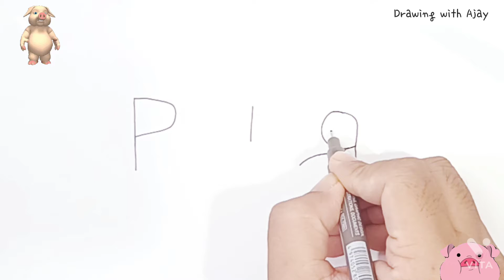Easy way to draw Pig | Pig drawing step by step easy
Easy way to draw Pig | Pig drawing step by step easy | easy pig drawing | easy animal drawing | animal drawing step by step

Friends in this drawing tutorial I am showing you step by step drawing of pig. Also you will see unique way to draw pig.

About Pig -
The pig (Sus domesticus), often called swine, hog, or domestic pig when distinguishing from other members of the genus Sus, is an omnivorous, domesticated even-toed ungulate. It is variously considered a subspecies of the Eurasian boar or a distinct species, but the American Society of Mammalogists considers it the latter. The pig's head-plus-body length ranges from 0.9 to 1.8 m (3 to 6 ft), and adult pigs typically weigh between 50 and 350 kg (110 and 770 lb), with well-fed individuals even exceeding this range. The size and weight of hogs largely depends on their breed. Compared to other artiodactyls, a pig's head is relatively long and pointed. Most even-toed ungulates are herbivorous, but pigs are omnivores, like their wild relative. Pigs grunt and make snorting sounds.

When used as livestock, pigs are farmed primarily for the production of meat, called pork. A group of pigs is called a passel, a team, or a sounder. The animal's bones, hide, and bristles are also used in products. Pigs, especially miniature breeds, are kept as pets.

About this Drawing channel -

Hi
I Am Ajay Singh. Welcome to Our You Tube Channel Drawing with Ajay. Here you will find amazing drawing videos like cartoon drawings, doodles, bollywood drawings, 3D drawings, animal drawings, shorts video. From this art channel you will learn how to draw, how to turn words into drawings, how to shading, you will also learn how to use creativity in art and drawing.